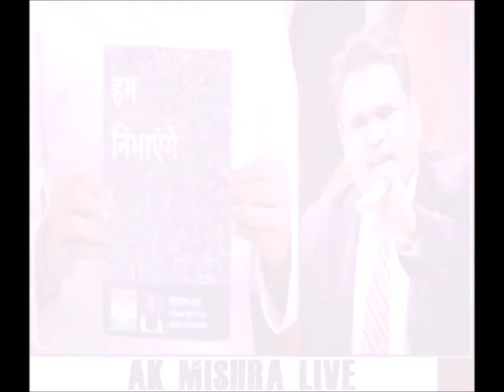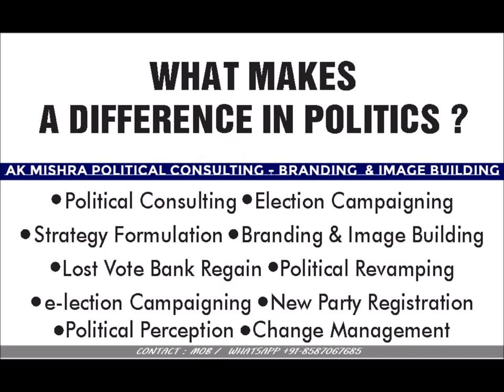ON R.BHARAT - AK MISHRA